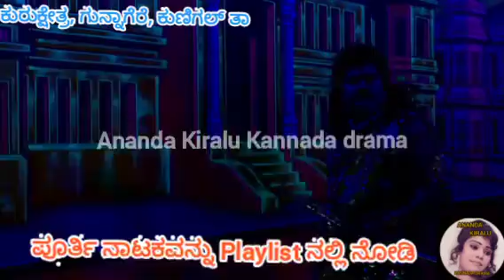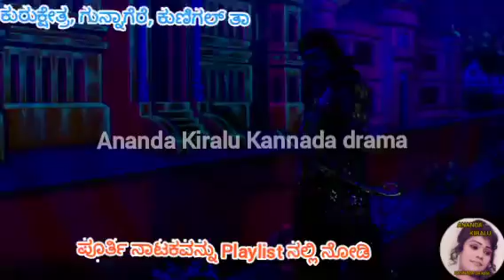7ನೇ ಸೀನ್, ಕುರುಕ್ಷೇತ್ರ, ಗುನ್ನಾಗೆರೆ, ಕುಣಿಗಲ್ ತಾ.Kurukshetra drama